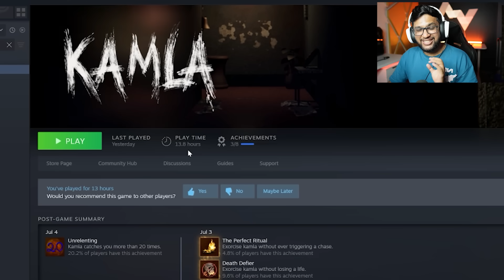KAMALA SPEEDRUN NEW WORLD RECORD 4 MINUTES !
I made new world record by speed running Kamala horror game in 4 minutes